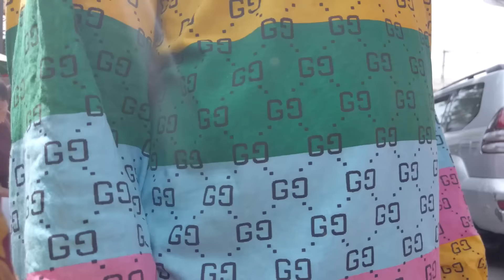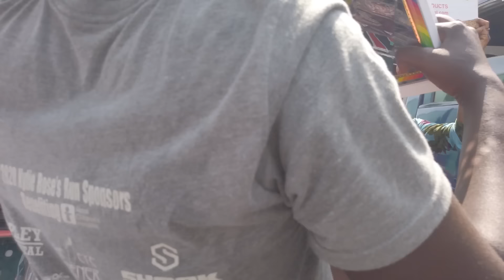NEW YEAR INSIDE AFRICA LOCAL MARKET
LOCATION: GHANA ACCRA MAKOLA